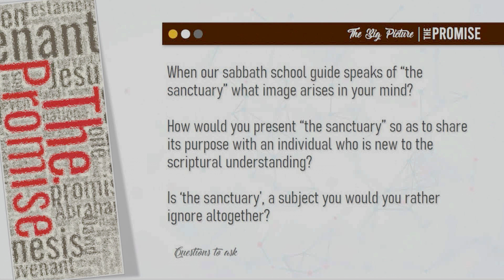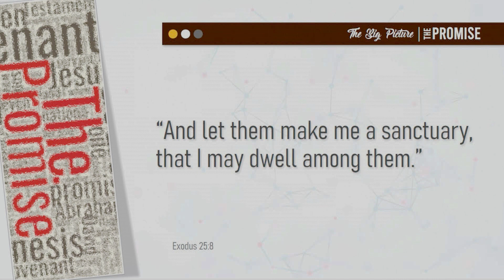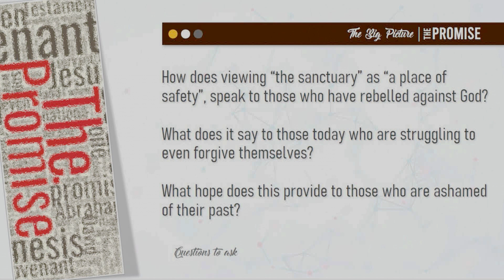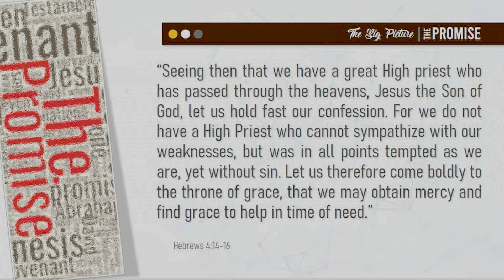Second Quarter - Sabbath School Lesson 11 “New Covenant Sanctuary” June 5–11